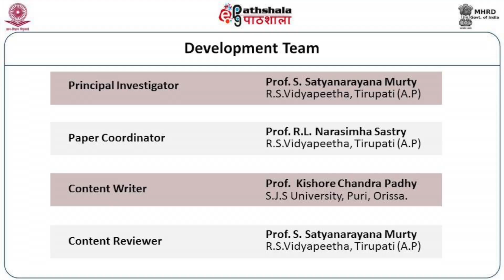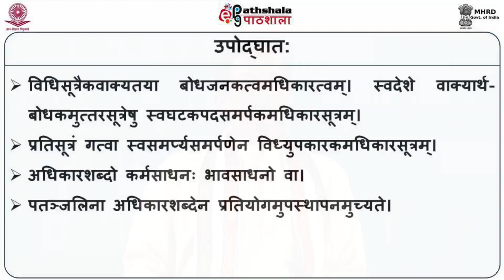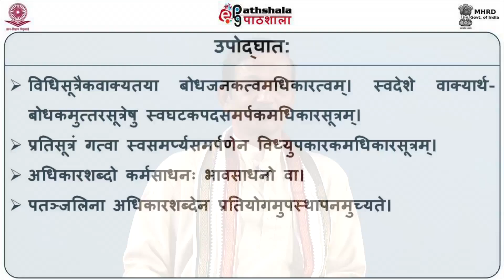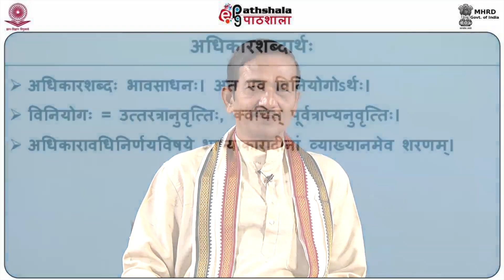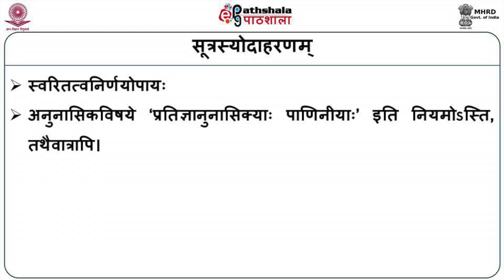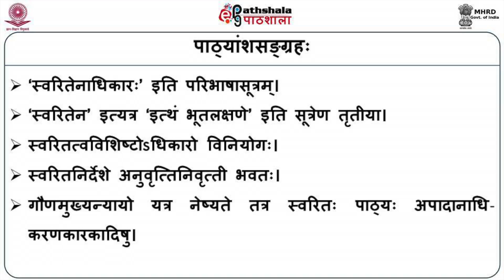28. Tasmadityuttarasya, Svaritenadhikarah